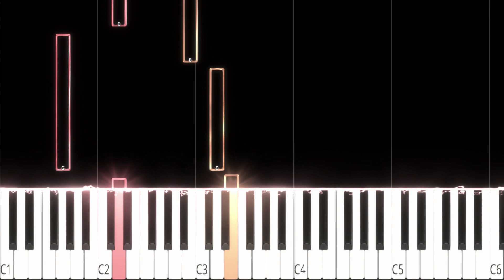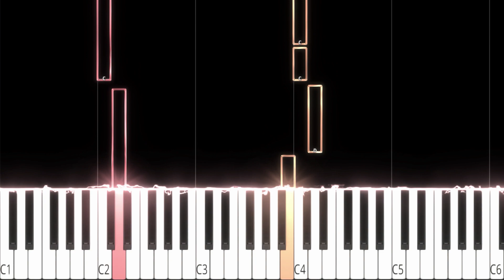TV Woman is Pregnant (Beginner/Super Easy) Slowed Piano Tutorial (Free Sheet Music + MIDI)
🎹 MIDI: Coming Soon